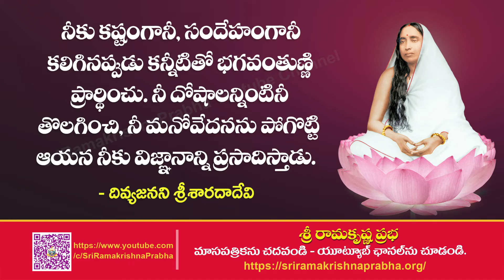Inspirational Quotes | whatsappstatus | Sri Ramakrishna Prabha